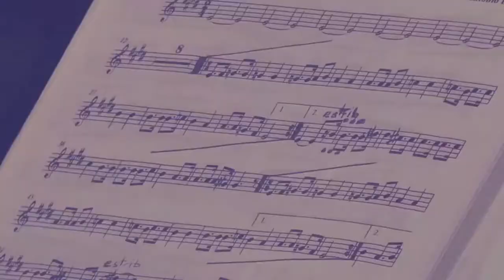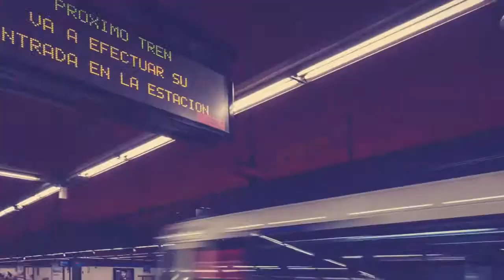Ahora Madrid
Presentación de Ahora Madrid. El cambio empieza ahora.